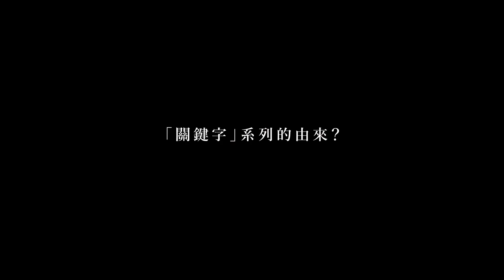王玫玲個展｜台北當代藝術博覽會｜2023 5/12 - 14｜誠品畫廊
【2023台北當代藝術博覽會｜王玫玲個展】
誠品畫廊將參加第四屆「台北當代藝術博覽會」，於「新生維度」（Edge）展區推出藝術家王玫玲的最新系列「關鍵字」。

今年「台北當代」將在5月12日至14日於台北南港展覽館登場，這次博覽會共有90間國際畫廊參與，規劃有「當代網域」、「新生維度」和「藝術載點」三大展區，其中，「新生維度」專注在挖掘最前沿的當代藝術，參展畫廊推出一位年輕或新銳藝術家的最新創作。

2023台北當代藝術博覽會｜王玫玲個展
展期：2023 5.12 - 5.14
展位：誠品畫廊 DG09
地點：台北南港展覽館一館四樓
地址：台北市南港區經貿二路1號

ESLITE GALLERY is set to showcase artist Mei Ling WANG’s latest series “Keywords” in the Edge sector of the 4th edition of Taipei Dangdai Art & Ideas.

This year’s Taipei Dangdai will take place from May 12 to 14 at the Taipei Nangang Exhibition Center and will feature 90 international galleries across three main exhibition spaces: Galleries, Edge, and Engage. The Edge sector is dedicated to the discovery of cutting-edge contemporary art, where each exhibiting gallery highlights the newest creations of a young or emerging artist.

Taipei Dangdai 2023 -
Mei Ling WANG’s Solo Exhibition
Date: May 12 - 14, 2023
Booth: ESLITE GALLERY - DG09
Venue: Taipei Nangang Exhibition Center, Hall 1 (4th Floor)
Address: No. 1, Jingmao 2nd Road, Nangang District, Taipei City